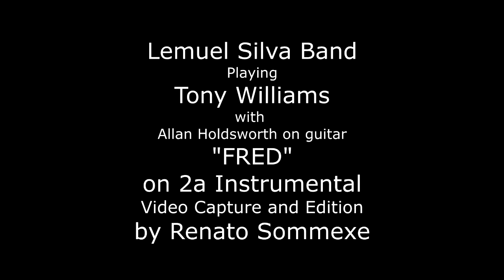LEMUEL SILVA BAND "Fred" do Tony Williams na Segunda Instrumental Jan 2024 na Ig Nova Vida Freguesia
Então abrindo 2024 tivemos o super mega ultra Guitarrista LEMUEL que é especial ate no nome que abriu com duas gospel songs famosas cantadas em participação especial do power vocalista JEDILSON ALVES depois a famosa CANTALUPE do Herbie Hancock seguida da Iconica FRED da Tony Williams Lifetime mas creditada ao  ALLAN HOLDSWORTH que era o guitarrista da banda na epoca. Depois uma releitura do gospel EM TEUS BRAÇOS é  meu descanso com longa introdução improvisada do LEMUEL sozinho na guitarra e por fim 3 autorais: Esperança,
Quero lembrar e Pra quem me ama .
A Super banda foi composta por
Elias de Souza teclado
Vinicius Soares bateria
Eduardo Santos baixo
Jedilson Alves vocal

A Segunda Instrumental é um evento de musica instrumental criado em 2000 pelo Brando Viana, que se realiza de 2 em 2 meses no auditorio da Igreja de Nova Vida da Freguesia em Jacarepagua RJ e tem como produtor e coordenador Gilvan André baixista que fez parte da banda F6 nos anos 2000.

A Igreja fica na AVENIDA GEREMÁRIO DANTAS, 1141 - FREGUESIA JACAREPAGUÁ. e conta com amplo estacionamento gratis.
O evento tambem é gratuito e o publico conta com o conforto do ambiente climatizado.
o Som fica a cargo do Marcos e do William que tambem gravam o audio em multipistas para posterior mixagem e acoplamento ao video que é capturado e produzido pelo Renato da Sommexe que patrocina o evento registrando-o desde a primeira temporada.